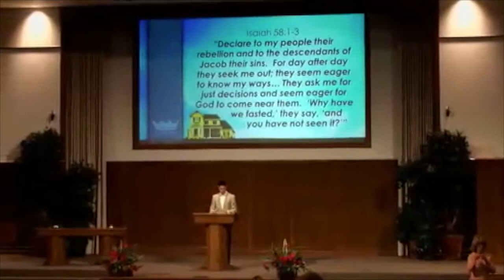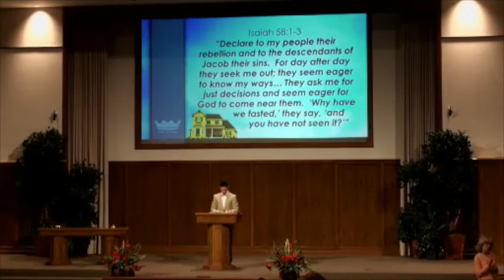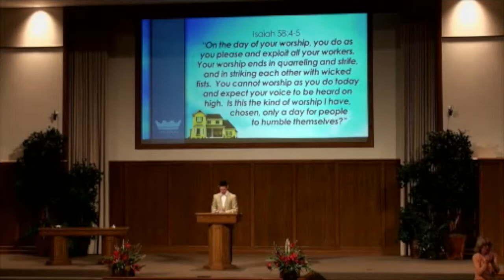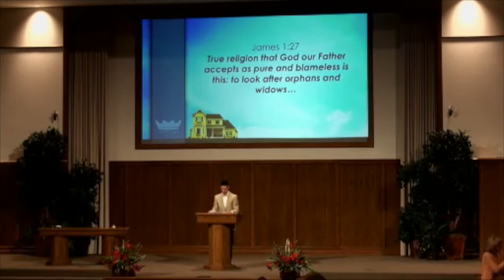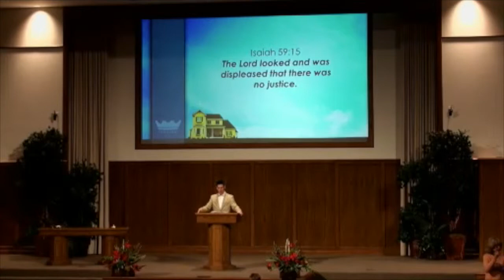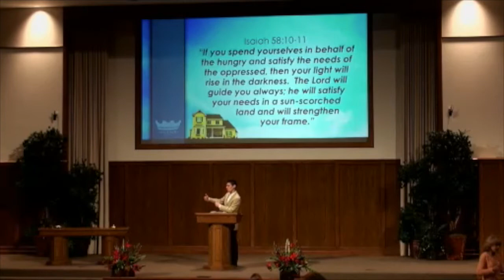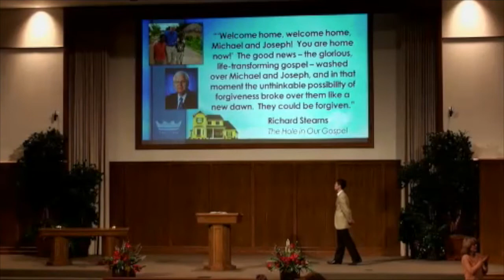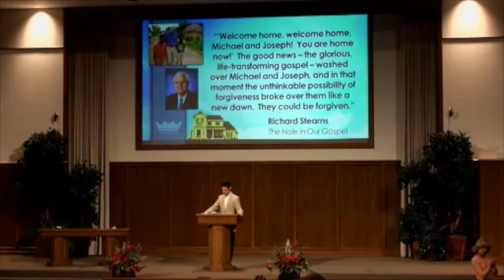TheStory: Paint The Right House / Phil Brookman / January 18, 2015